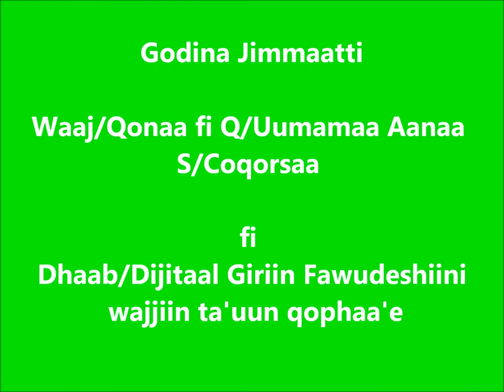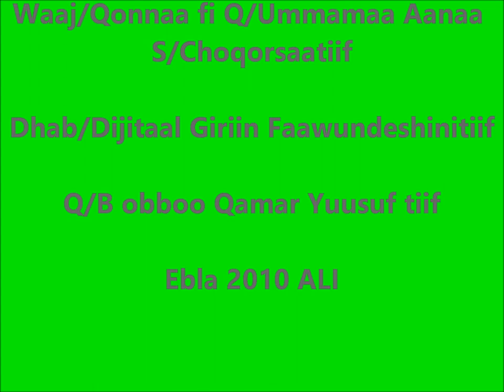Seka Chokorsa Vetiver Grass Plantation